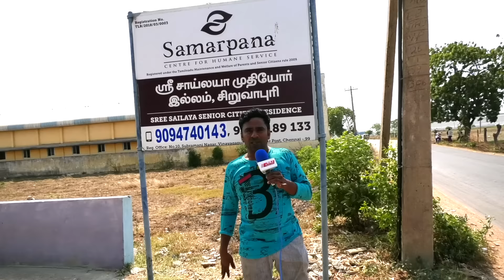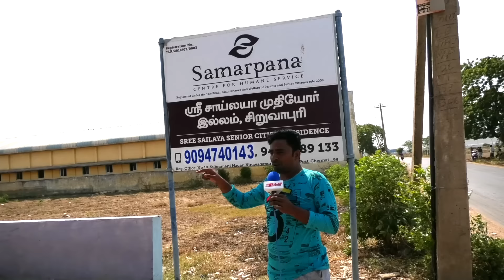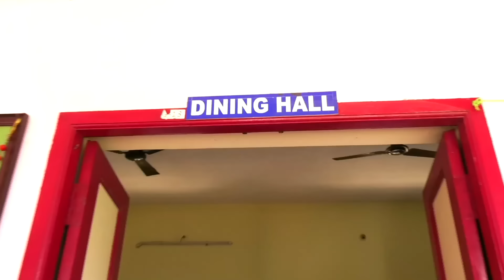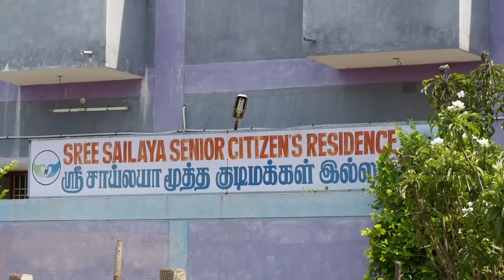senior citizen residences /ஸ்ரீ சாய்லயா முதியோர் இல்லம்9094740143/whatapp no9282112830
ஸ்ரீ சாய்லயா முதியோர் இல்லம்